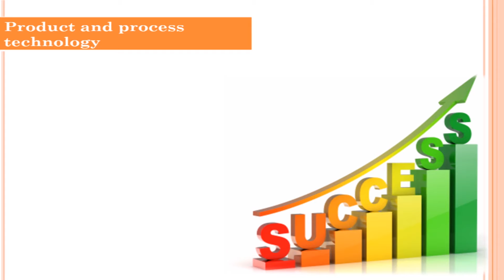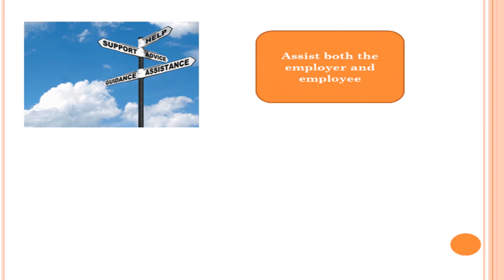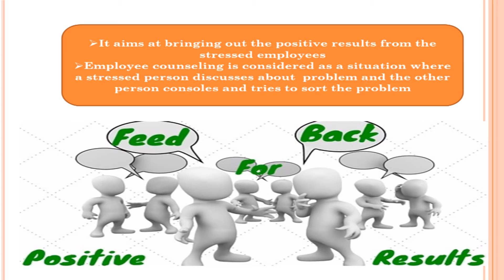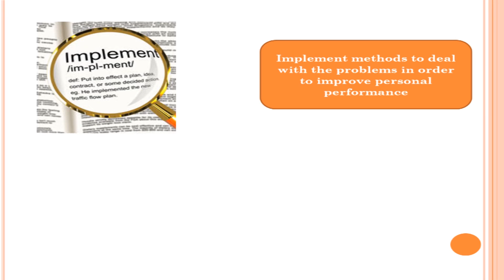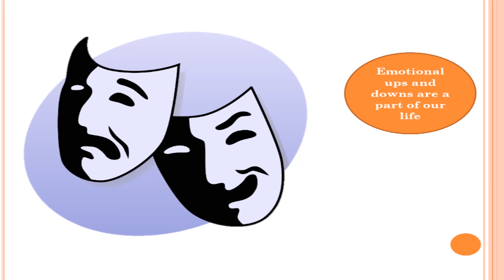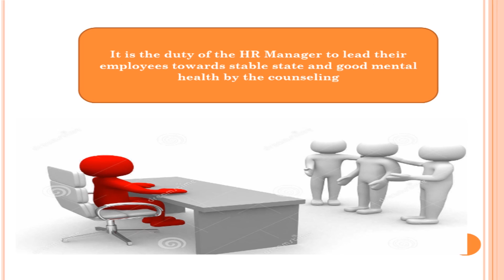HRM Unit 4 topic 2 video 8 new